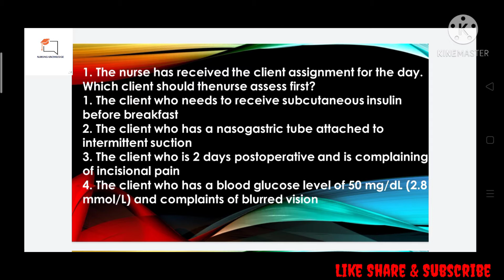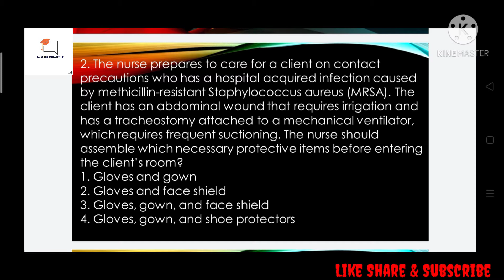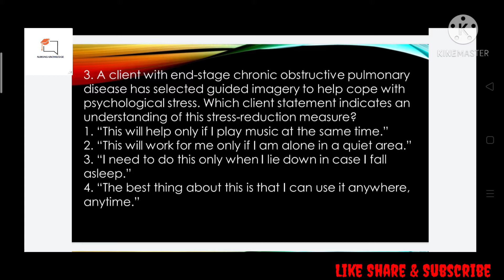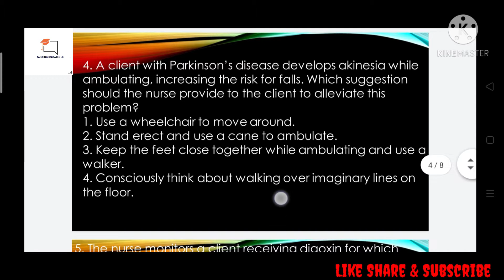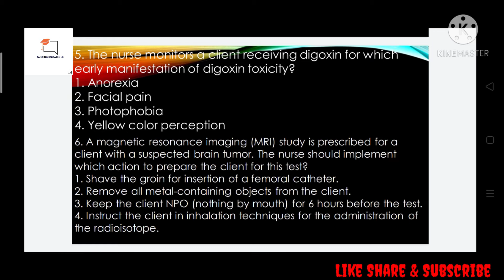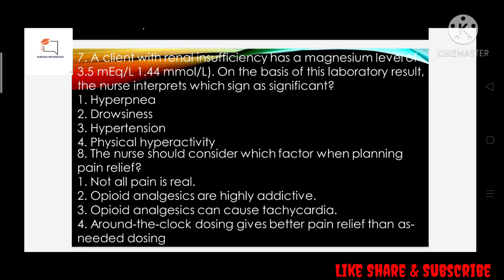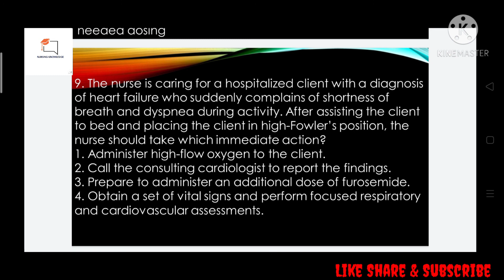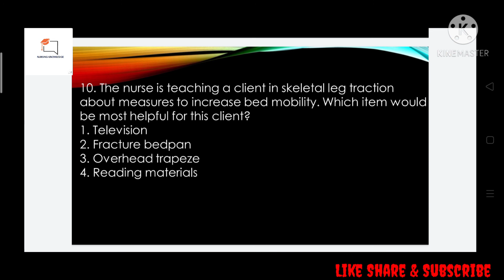Sounder Question series part-1 !!Important mcq!!Nursing competitive exam Question for Norcet,PGI,ESI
Welcome to nursing Knowledge Youtube channel...

In this video We discuss about The question of Sounder's Book with explanation. TheSe are the very Important Question for various nursing competitive exam of aiims pgi rrb esi nimhans and CHO..